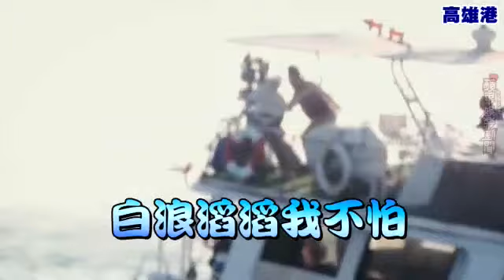成龍吐苦水沒真心好友 權相佑吐翻台灣